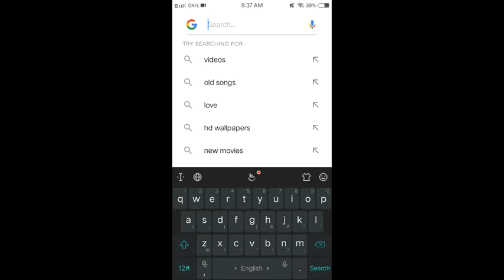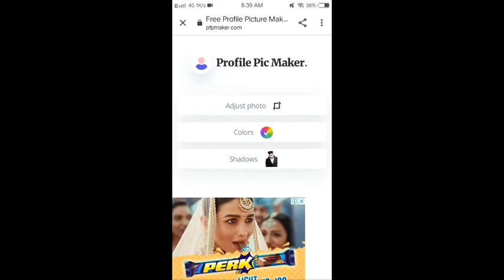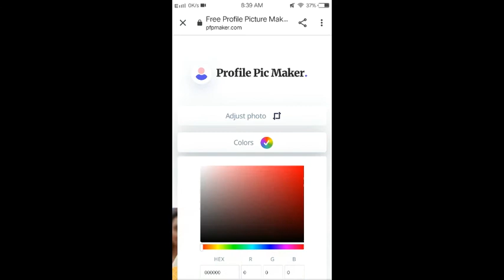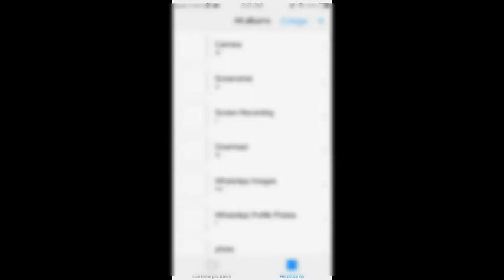Turn your 🥴Boring Photo into Awesome Logo | Logo Design Tutorial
Hello everyone 🙏😊
How are you all